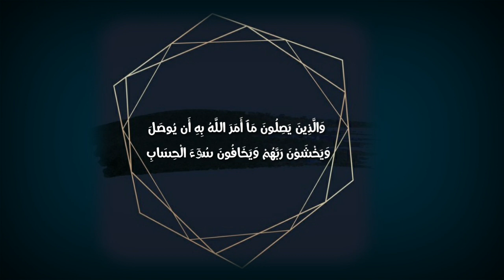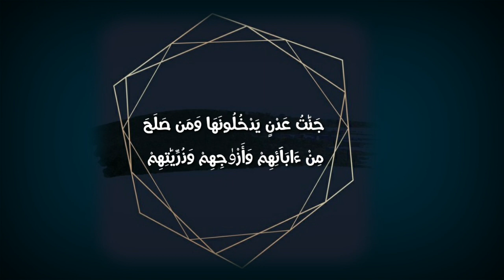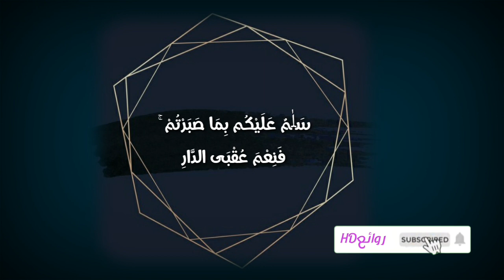ما هذا يا منشاوي ما كل هذا الابداع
وتفعيل جرس التنبيهات
ليصلك جديدنا
دعم القناة بالاعجاب والتعليق والاشتراك
اشتراكك يسعدنا .
يمكنك متابعة صفحتنا على الفيسبوك
وتميز بالعروض الجديدة والحصرية.
حمل تطبيق قارئ من متجر كوكل بلي واستمتع بالتلاوات اوف لاين
نكون ممتنين وشاكرين لك اذا دعمتنا عن طريق باتريون بالدعم المادي